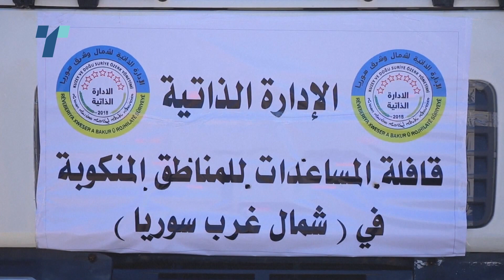Хуманитарната помош за Сирија заглавена од секташките поделби во регионите уништени од војната